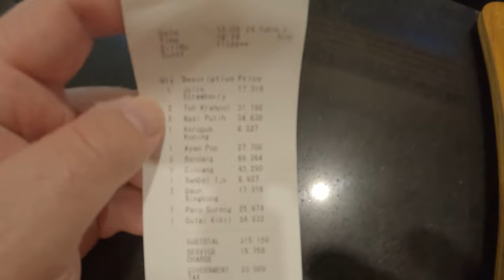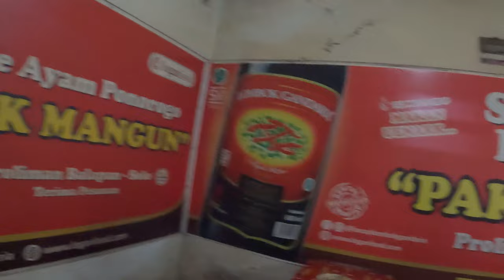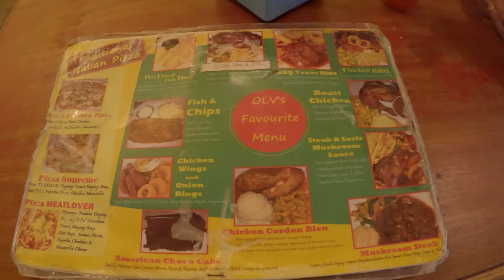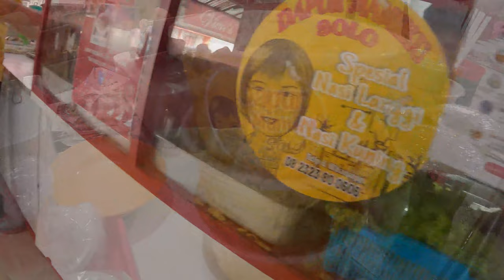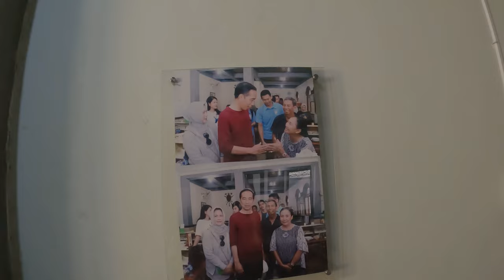TOP 5 🇮🇩 Restaurants in Solo SURAKARTA Indonesia